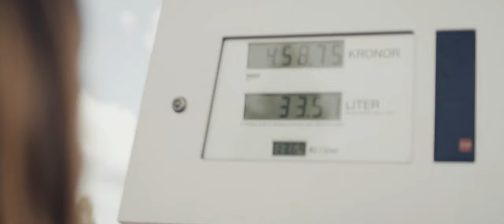Generation EV (Swedish short film)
SYNOPSIS
Lisa with brand new driver’s license is looking to buy her first car. The car salesman tries to sell her an old-fashioned-manual-petrol car; however she is Generation EV, and have only ever driven electric vehicles.

Type: Short Film
Genre: Comedy/Drama
Production: Stratos Cinema
Titel: Generation EV
Lenght: 7 min
Language: Swedish
Format: 4K-DCI (4096x2160)
Filmed: Falun, Sweden 2015
Premiere: 2015

CREW
Producer: Tom Grejs
Writer: Tom Grejs
Director: Tom Grejs
Cinematography: Martin Filnk
Post: Stratos Cinema
Ass. BTS: Marcus Grejs
Soundmix: Gustav Uddgård
Cast: Mikaela Ardai Jennefors, Joel Valois, Sebastian Hugo & Per Brolin